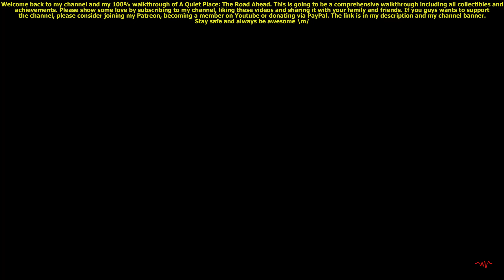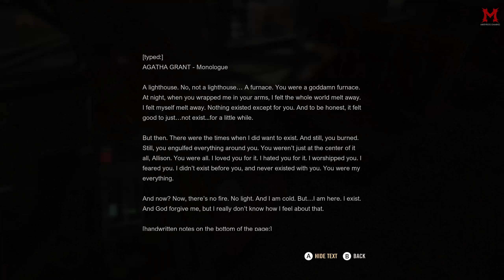A Quiet Place: The Road Ahead (Hard) 100% Walkthrough Part 05 The Trainwreck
A Quiet Place: The Road Ahead (Hard) 100% Walkthrough Part 05 The Trainwreck 2k QuadHD 1440p

Welcome back everyone to my channel and my 100% walkthrough of A Quiet Place: The Road Ahead. This is going to be a comprehensive walkthrough/guide containing every collectible and all the achievements too. I'm putting timestamps below to make it easier for you to track your progress and find the collectibles you're looking for. This link is in my description and my channel banner. Stay safe and always be awesome \m/.

A Quiet Place: The Road Ahead is a survival horror game developed by Stormind Games and published by Saber Interactive for Microsoft Windows, PlayStation 5, and Xbox Series X/S. The game is based on the A Quiet Place film series and features a new story.

A Quiet Place: The Road Ahead is a single-player horror adventure game inspired by the critically acclaimed blockbuster movie franchise that highlights a unique survivor story after an invasion of deadly creatures. In this exclusive spin-off, experience the journey of a young woman who must endure a treacherous apocalypse in the midst of interpersonal family conflicts, all while coming to terms with her own inner fears.

The player controls a character from a first-person perspective and must navigate a post-apocalyptic world inhabited by blind hostile extra-terrestrial creatures with enhanced hypersensitive hearing. The game has a variety of features, including microphone options, that allow in-game monsters to detect your presence if they hear you make a sound, or that informs the player of sound levels.

This guide will have the following collectibles:
 - Complete walkthrough with puzzle solutions.
 - Boss guides.
 - Every Toy, Mixtapes, Documents, Briefcases.
 - Tips and tricks.
 - Secrets, achievements, etc.

Toy #1 - 04:44

Document #1 - 6:20

Briefcase #1 - 14:30

Mixtape #1 - 14:58

Mixtape #2 - 16:05

Toy #2 - 20:10

Document #2 - 26:15

Chasing Away - 28:25

Document #3 to #5 - 35:11

Document #6 to #8 - 36:20

Mixtape #3 - 39:06

Mixtape #4 - 42:18

Toy #3 - 45:05

Document #9 - 45:58

Document #10 - 50:58

Mixtape #5 - 52:33

Document #11 - 53:06

Document #12 - 53:25

Document #13 - 54:33

Toy #4 - 58:28

My System Config:
Processor : Intel i9 13900k
Motherboard : Gigabyte Z790 Aorus Master
RAM : G.Skill Trident Z5 @6000Mhz 32GB x2
GPU : Gigabyte RTX4090 Gaming OC
PSU : Corsair HX1200 Platinum
Cooler : Corsair H150i LCD Elite XT
PC Case : Corsair 7000D
Keyboard : Logitech G510 Gaming Keyboard
Mouse : Razer Viper Ultimate